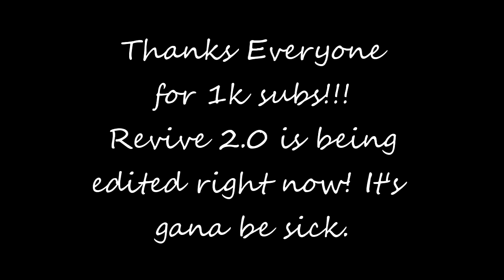Open lobby highlights & Thanks for 1k!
Thanks for 1k guys! These are just some shots from an open lobby and pub matches.

Revive 2.0 coming soon. Also xTeejay, iBozzoxX, Remzi, and I are making a cod4 quadtage that is going to be absolutely ridiculous.

Sub to Coke 3d he hits some pretty sick trickshots!